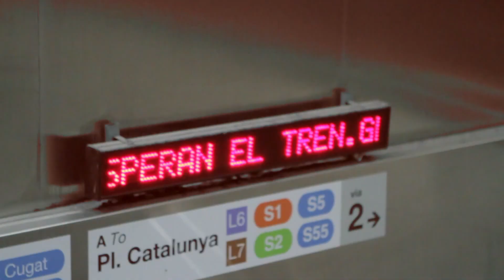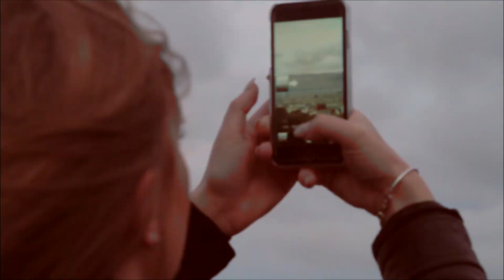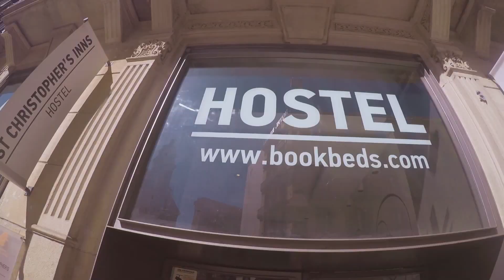WE CLIMBED TO THE VERY TOP!!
VLOG #9

Exploring the beautiful city of Barcelona!

Killian

Shot on Canon EOS 7D / iPhone 5c